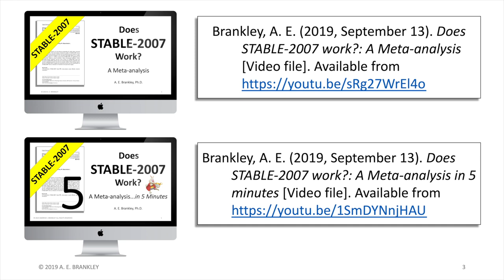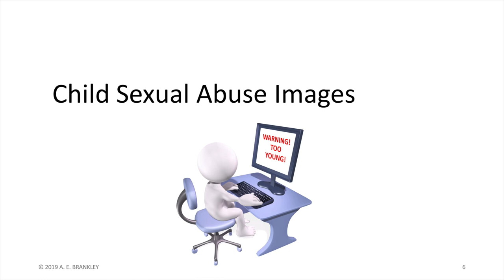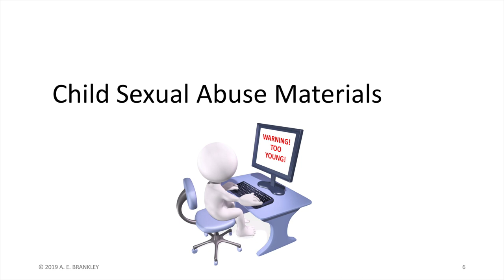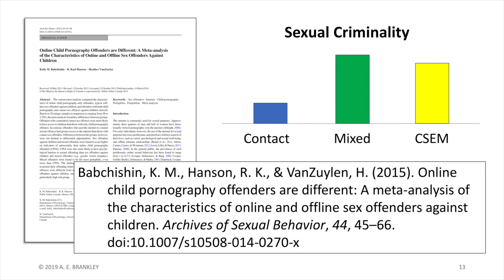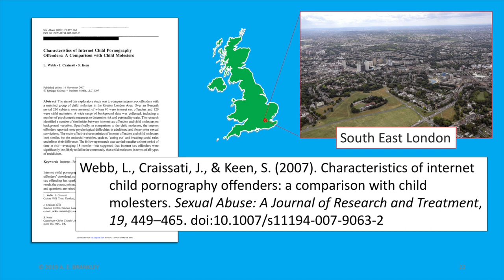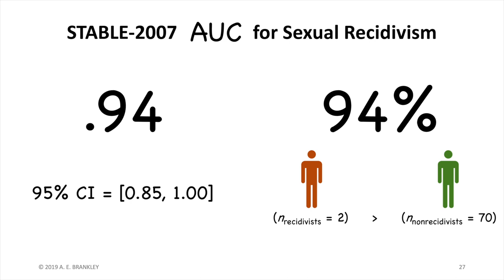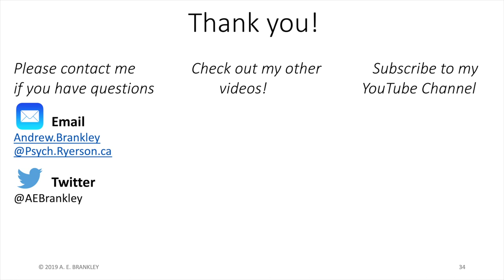Using STABLE-2007 with CSEM-Only Evaluees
Most risk assessment tools are not developed for use with this unique sub-population. Watch this video to learn if you can use STABLE-2007.

Andrew E. Brankley, Ph.D., C.Psych. (Supervised Practice)

Suggested Citation: Brankley, A. E. (2019, September 20). Using STABLE-2007 with CSEM-Only Evaluees [Video file].

Peer-Reviewed Article: Brankley, A. E., Babchishin, K. M., & Hanson, R. K. (2019). STABLE-2007 demonstrates predictive and incremental validity in assessing risk-relevant propensities for sexual offending: A meta-analysis. Sexual Abuse. Advanced online publication. doi:10.1177/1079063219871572